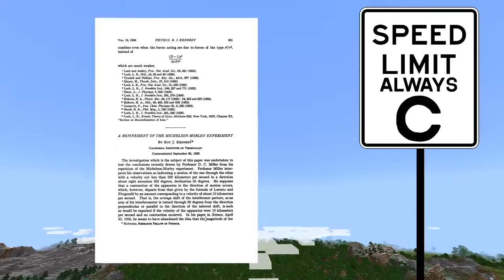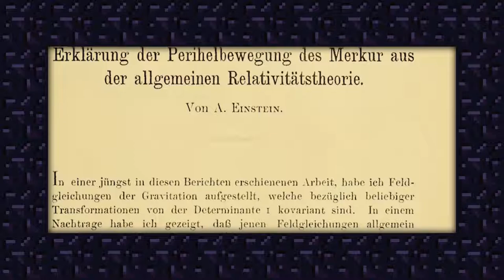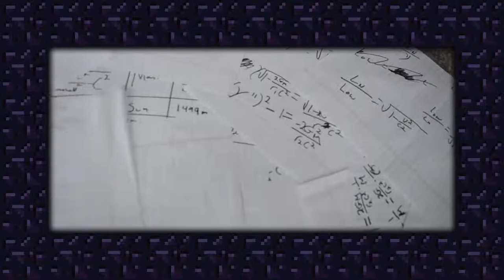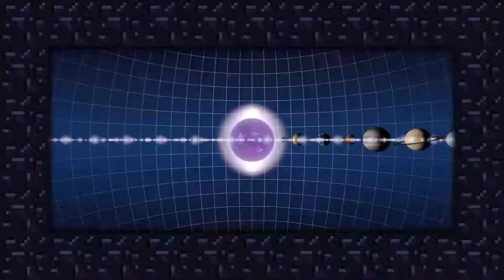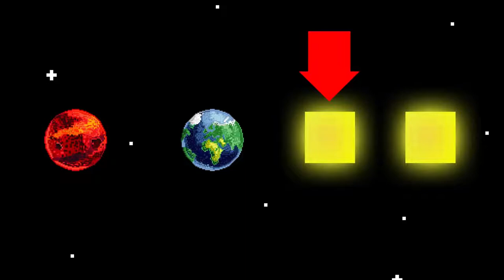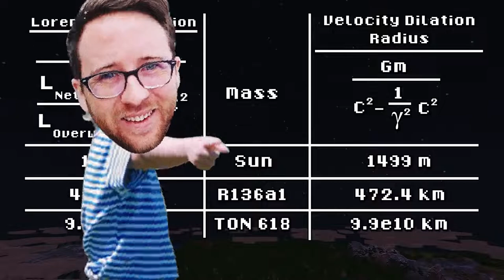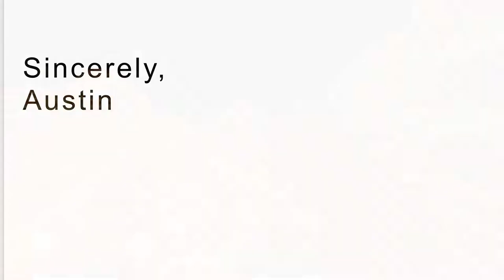The Unspoken Truth Of The Nether Revealed (Reaction Video)